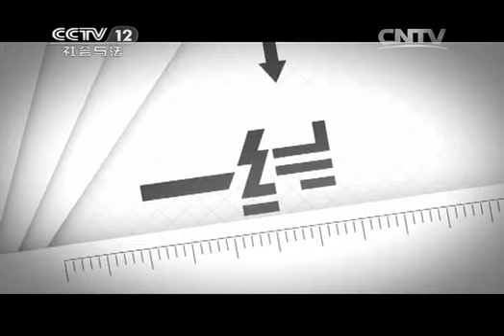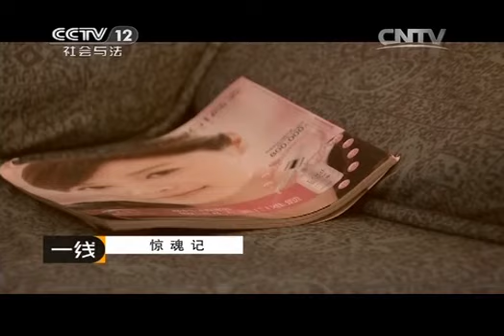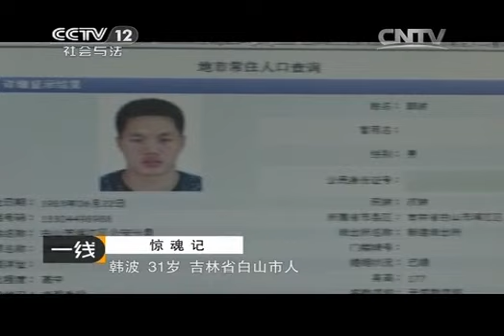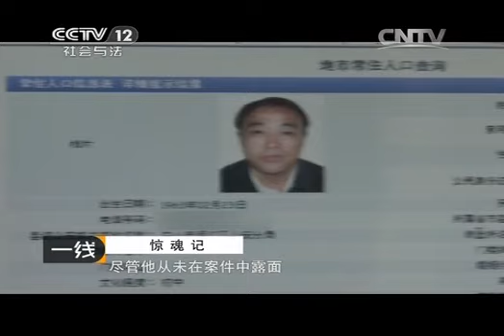20140518 一线 惊魂记